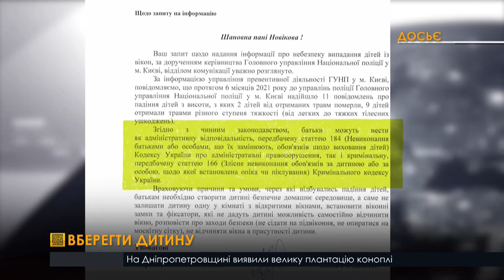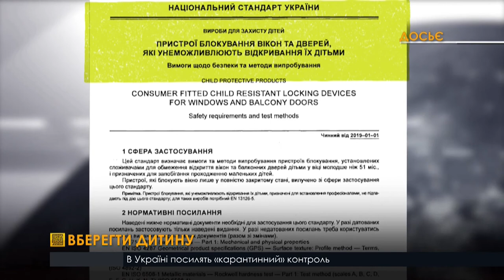Як захистити дитину від випадання з вікна?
За інформацією головного управління національної поліції міста Києва за останні 6 місяців 2021 року у столиці надійшло 11 повідомлень про падіння дітей з висоти. Два випадки - летальні. 9 дітей отримали травми різного ступеня тяжкості. Головна фахівчиня Київського міського центру соціальних служб для сім’ї, дітей та молоді розповіла, що навіть у цілком безпроблемній родині, де батьки не спускають очей зі своїх дітей у будь-яку мить малеча може опинитися на вікні. Згідно з законодавством батьки можуть нести і адміністративну, і кримінальну відповідальність.